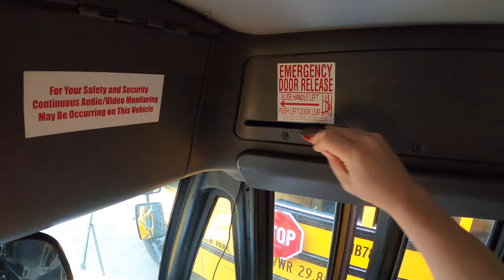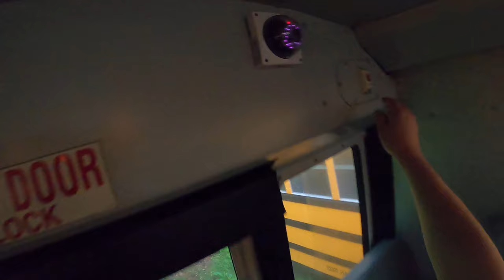Thomas Saf-T-Liner C2 school bus real-world pre-trip inspection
New GoPro! Here's a quick take of a C2 pre-trip. Our mechanics are responsible for under the hood.